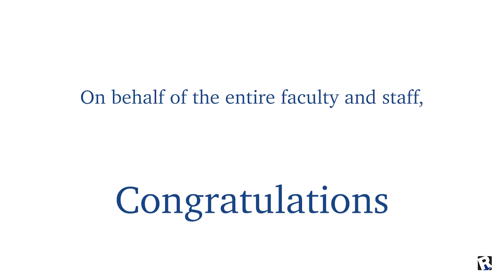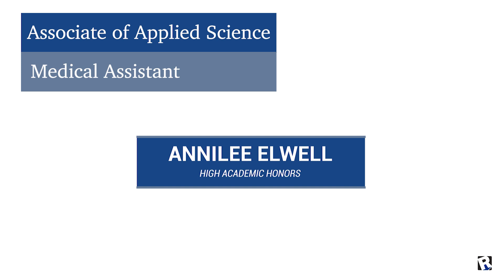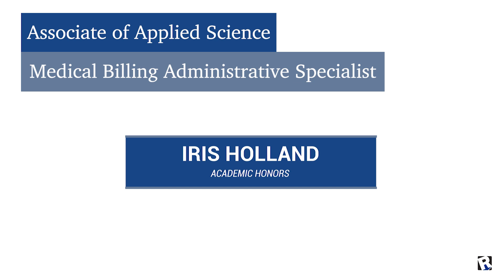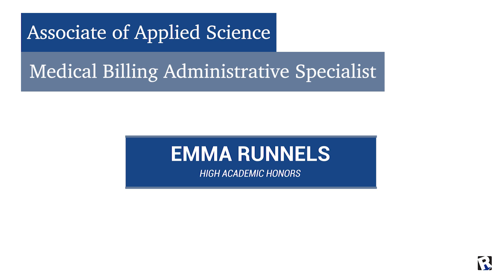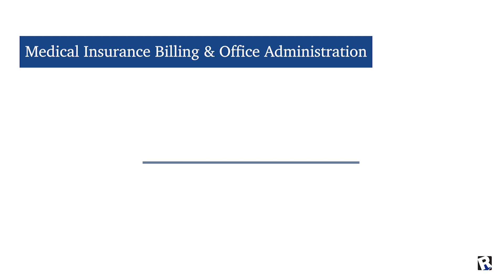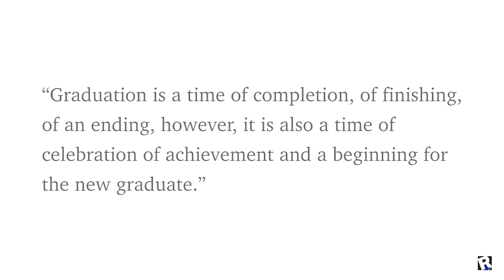Ross College Online Virtual Graduation - July 2023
Congratulations to our recent Ross College Online graduates!